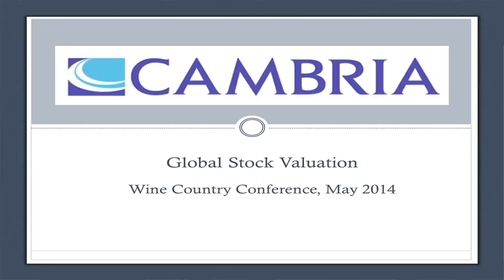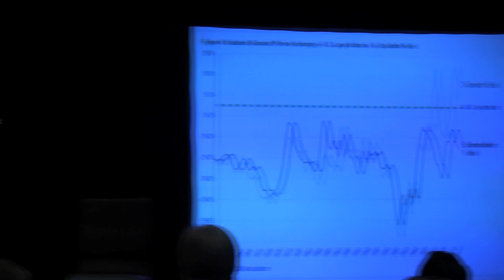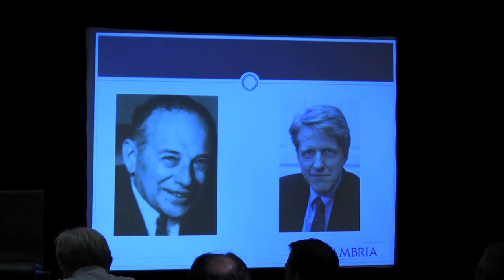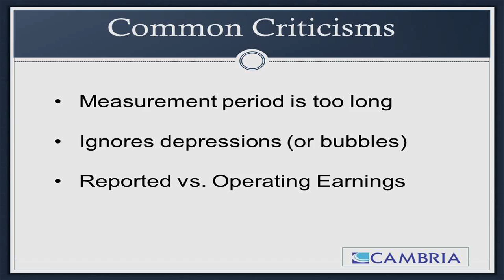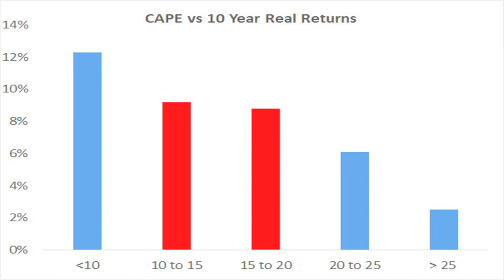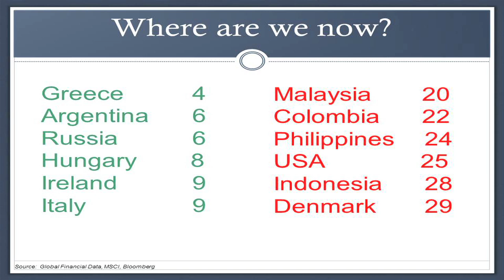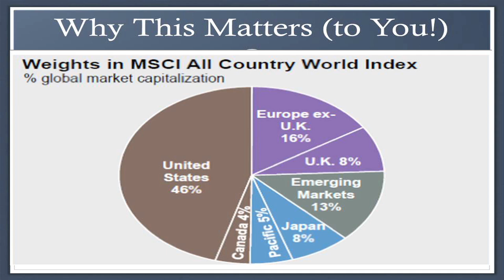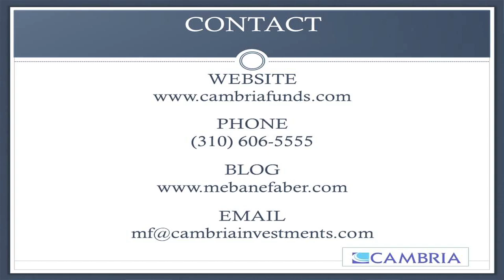Mebane Faber Wine Country Conference 2014 "Global Stock Valuations"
to learn how to donate to help fund Autism programming and to get more content from the conference as well as info about future events.